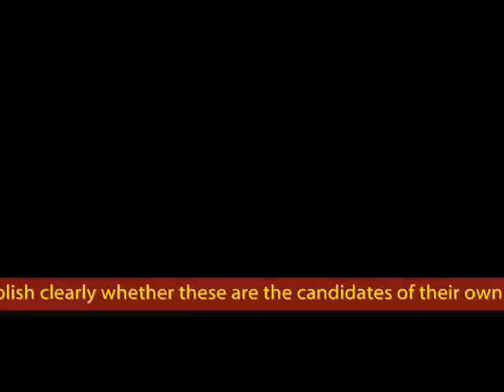Italian MEP on Bilderberg and Trilateral nominations for EU President and foreign minister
Mario Borghezio, Lega Nord (ITALY), Member of the European Parliament with the group 'Europe of Freedom and Democracy',  questions the nominations of Bilderberg and Trilateral attendees for the posts of EU President and EU foreign minister.

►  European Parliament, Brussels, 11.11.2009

►  Debate: "European Council report and Commission statement - Outcome of the European Council on 29 & 30 October 2009 including the mandate and attributions of the President of the European Council and of the High Representative of the Union for the foreign and security policy/vice-president of the Commission, as well as the structure of the new commission"

Note: the "High Representative of the European Council" may be described as the 'foreign and defence minister' of the Union.

►  Speech (excerpt): Mario Borghezio MEP, Lega Nord (Europe of Freedom and Democracy group in the European Parliament)

►  Credits:
Video: European Parliament Audio Visual

Italiani,